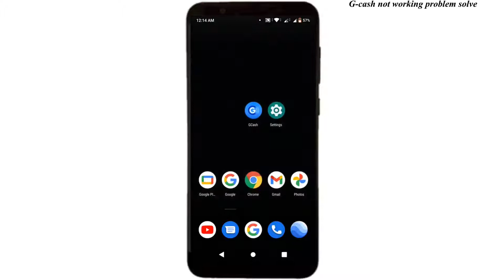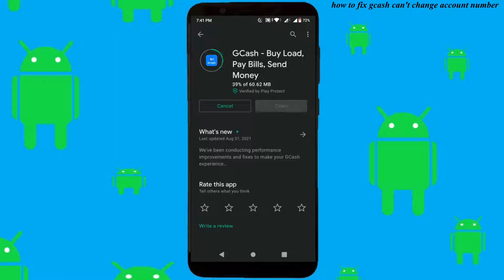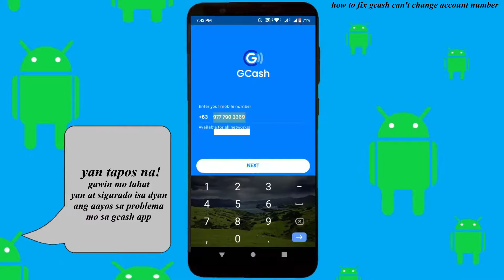How to fix Gcash app not working || fix Gcash app can't open (2022 working)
tara ayusin natin ang gcash app mo na ayaw gumana o bumukas. sa tatlong simpleng paraan siguradong magagamit mo ulit ang gcash app mo at siguradong mawawala na ang alalahanin mo kung bakit ayaw nito gumana